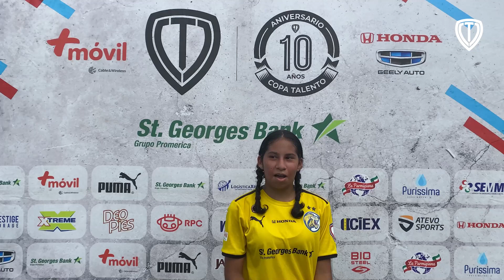Playoffs | CRP Lions 3-1 PAS Mustangs | U12 Femenino 2022